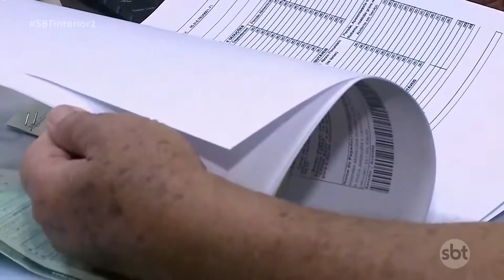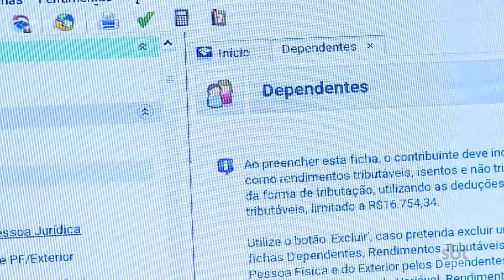IR na reta final e muitas pessoas ainda não declararam